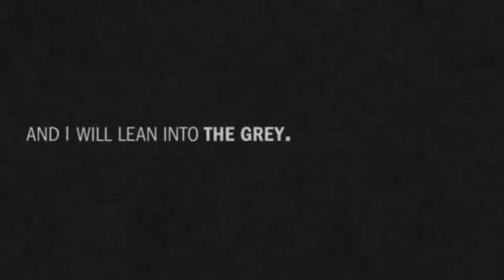Eric Richter - 2019 Director Reel